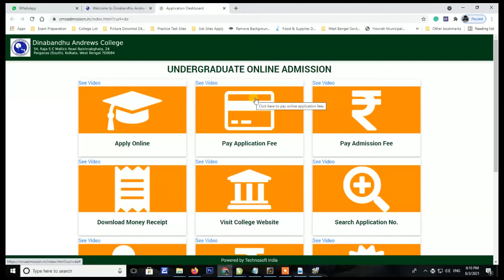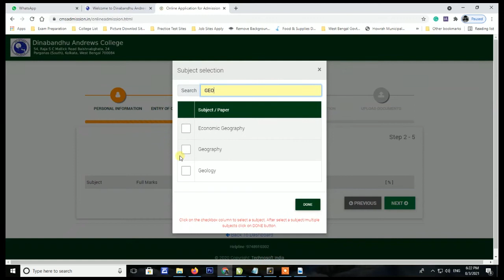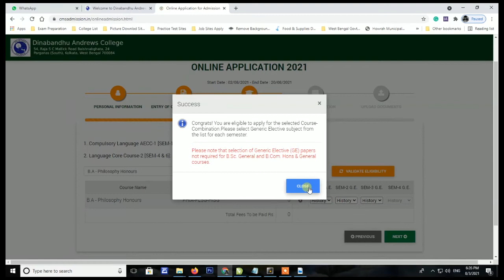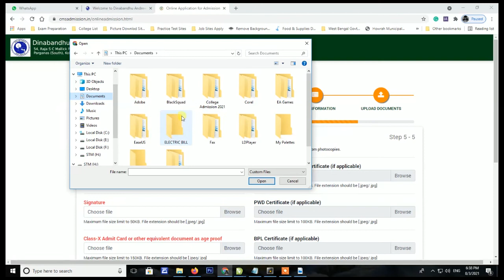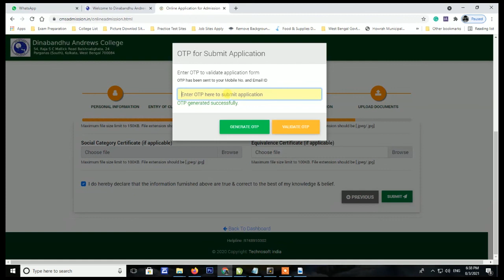Dinabandhu Andrews College ll Full Process Step by Step 2021 ll (UG Admission 2021)